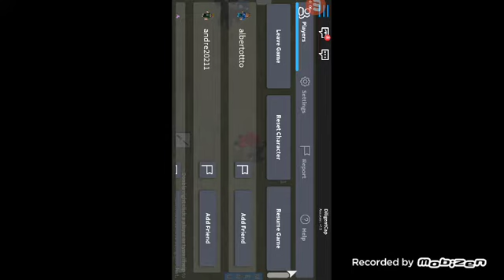Vr fusions awsomeness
Awsomeness